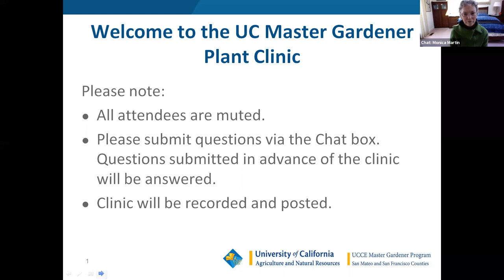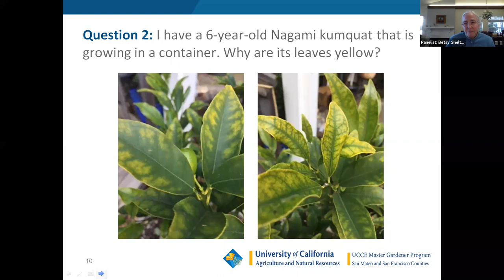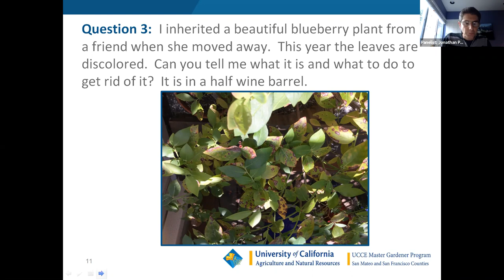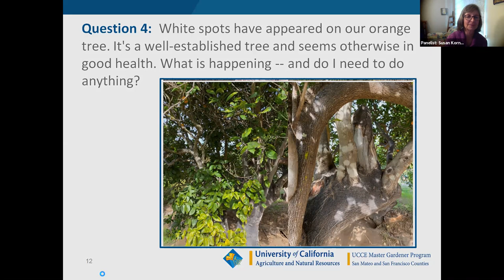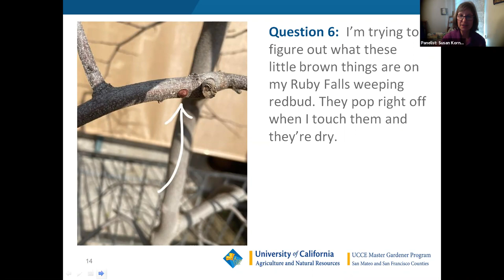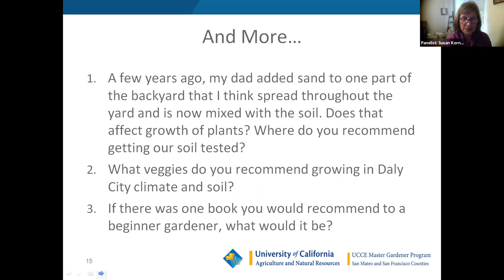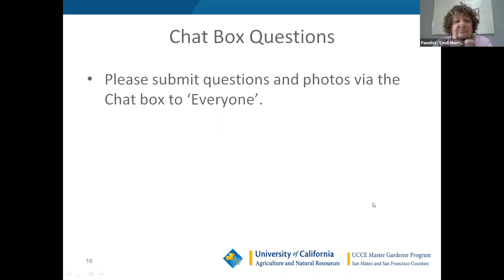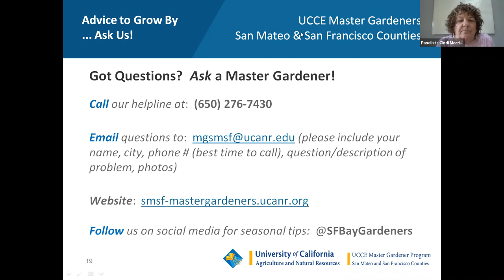Plant Clinic San Mateo Arboretum Feb 07 2021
Cindi Morris and a team of Master Gardeners answer plant, pest and gardening questions from the public.